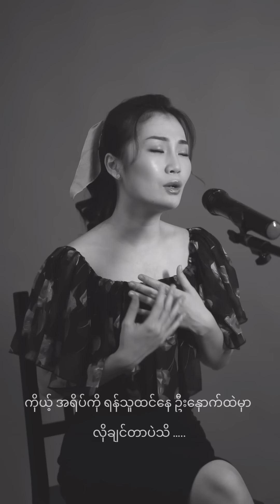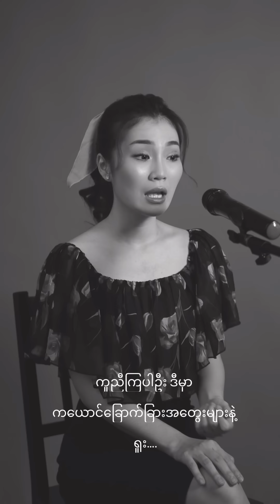အတ္တ (Covered By ) Nang Kalayar Aung